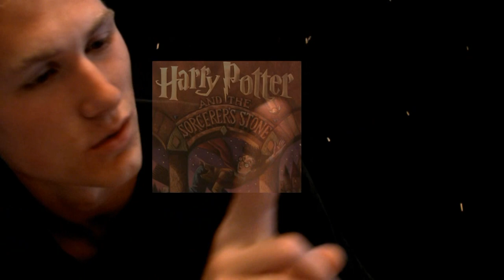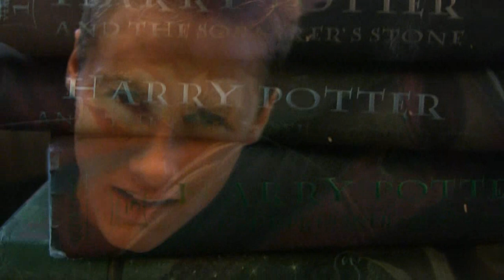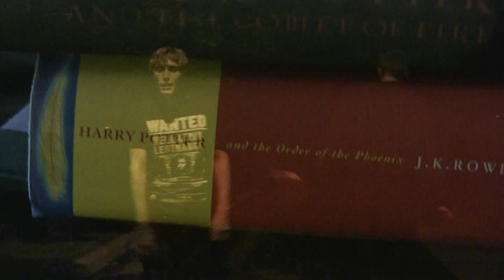"Without Harry Potter" Music Video (Lighters Parody)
Cookie ft. DIme and Dizzay

Set to the tune of "Lighters" by Eminem ft. Bruno Mars and Royce Da 5'9'

Without Harry Potter Official Music Video

Bad Meets Evil - Lighters ft. Eminem, Royce Da 5'9, Bruno Mars